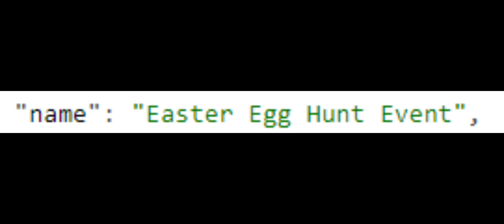Nové leaky Pet simulátor x Velikonoční Update - Největší Update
V dnešním videu se podíváme na leaky co přidají v novém updatu v Pet Simulátoru X.